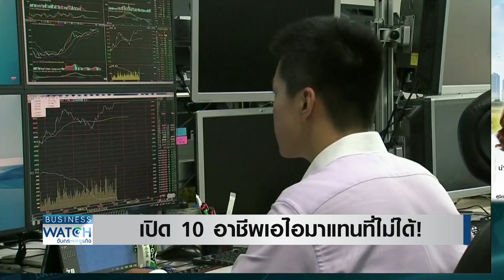เปิด 10 อาชีพ เอไออาจมาแทนที่ไม่ได้! | BUSINESS WATCH | 08-05-66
เมื่อเอไอกำลังจะเข้ามาแทนที่แรงงานคนทำให้หลายบริษัทเตรียมชะลอการจ้างงานเช่น IBM ที่อาจกระทบพนักงานมากถึง 7,800 ตำแหน่ง และจะพาไปดูที่ญี่ปุ่นกับเยรมนี ที่มีการใช้หุ่นยนต์มากขึ้นต่อเนื่อง แต่ข่าวดีคือยังมี 10 อาชีพที่เอไออาจมาแทนที่ไม่ได้

นักวิจัย-คนดัง เรียกร้องทั่วโลกหยุดพัฒนาเอไออย่างน้อย 6 เดือน เตือนมีความเสี่ยงต่อมนุษยชาติ อาจร้ายแรงกว่าอาวุธนิวเคลียร์ จับตาอีก 5 ปีข้างหน้าตำแหน่งงานจะถูกเอไอทำลายหลายล้านตำแหน่ง บริษัทขนาดใหญ่ชะลอจ้างงาน หลายประเทศเดินหน้าใช้หุ่นยนต์

facebook live : TNN LIVE
Line : @TNNONLINE
Youtube Official : TNNONLINE